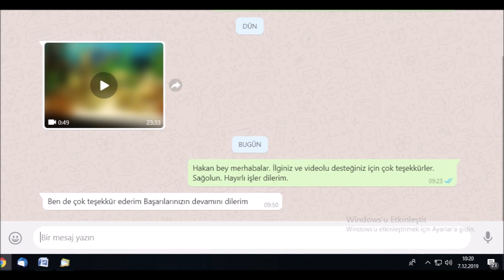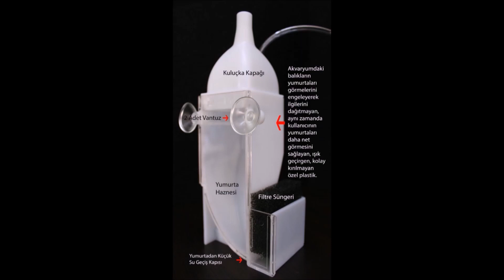Flora Ve Monera Kullanıcımız Hakan Beyin Yorumları - 1 ay öncesi Ve Sonrası